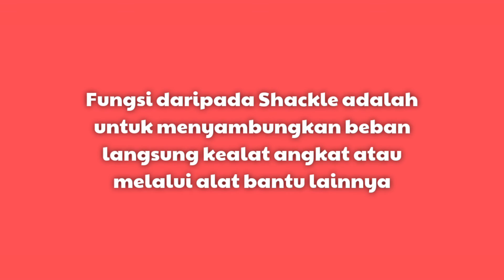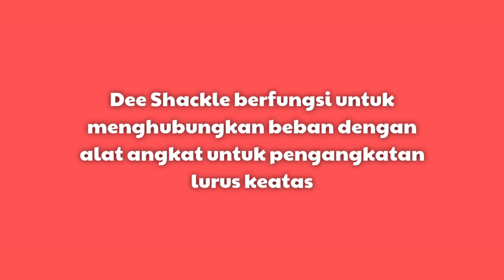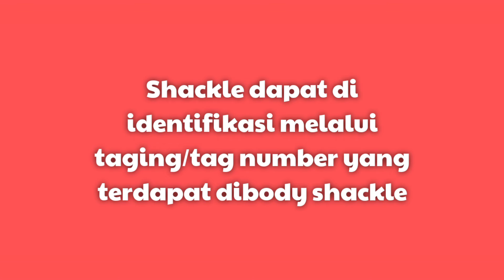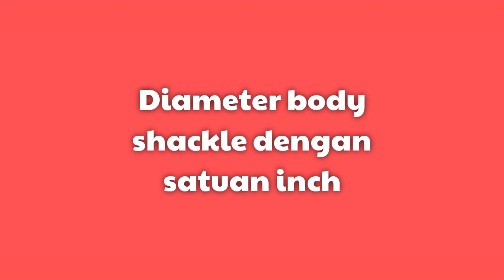Materi assessment rigger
Motivasi belajar